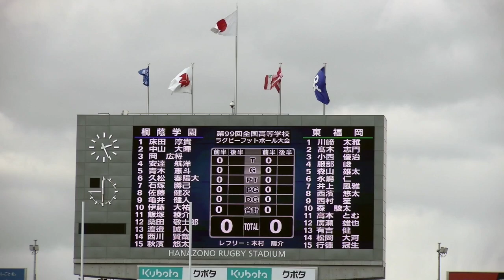桐蔭学園vs東福岡‹前半›：第99回全国高校ラグビー大会 準決勝 2019-20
奈川・桐蔭学園が3トライ。東福岡を1トライに抑えてリード。令和元年度、第99回全国高校ラグビー大会。GZ-GY980